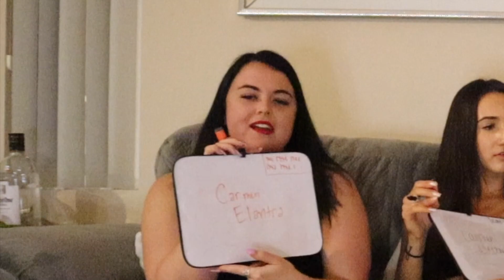WHO KNOWS ME BEST? Best Friends Edition | lindsay bogati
Which of my best friends knows me best!?!

We literally filmed this three times so please be kind and hit it with a thumbs up hehehehe. These are my besties! I literally tell them everything so you'd expect them to know me... but. did they suck? Idk you'll have to watch to find out.

Thank you so much to the people who keep watching my videos and supporting me!! It means so much to me!!! And if you are new here pleeeease stick around :) love you all!!

besties: @baylee.erin , @kellylockett , @thedanlarsen